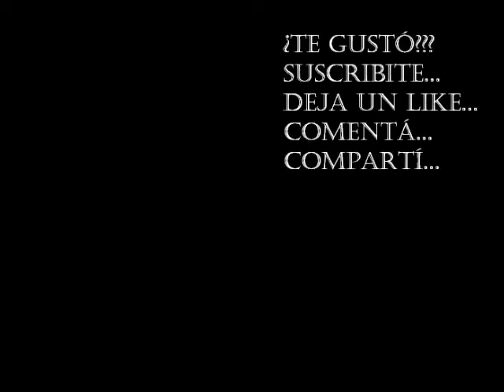DÍA MUNDIAL DEL TANGO | Carlos Gardel y Tito Luciardo | “Por Una Cabeza” con subtítulos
Película “Tango Bar” de 1935.
Última película de Carlos Gardel.
Tango "Por Una Cabeza" de Carlos Gardel y Alfredo Le Pera.
Día 11 de diciembre Día Mundial del Tango.